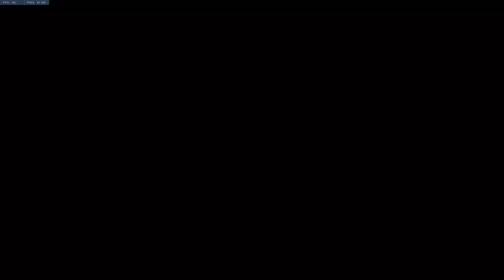Slow On The Draw - Ep117 - Overwatch